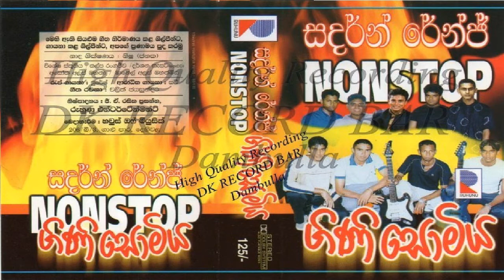Southern Range - Gini Somiya (Sample Track)